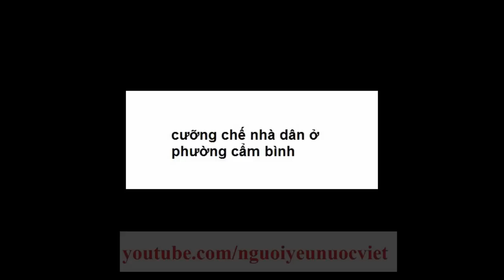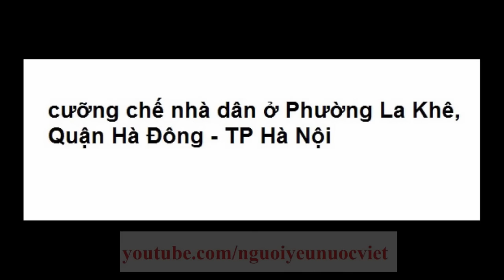Bà Mẹ Liệt Sĩ Việt Nam Anh Hùng bị cưỡng chế nhà thật dã man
"Nước mắt mẹ không còn. vì khóc những đứa con lần lượt ra đi đi mãi mãi. "
vậy thì giờ này mẹ đâu còn nước mắt mà khóc nữa mẹ ơi.
mẹ không còn nước mắt để khóc vì những đứa "con" sống trong hòa bình, sống trên xương máu của chồng mẹ, con mẹ, sống trên nước mắt mẹ .mà đối xử với mẹ như thế.
Tại tổ 33, khu Minh Hòa, phường Cẩm Bình.  Dưới sự chỉ đạo của tân chủ tịch phường Đặng Quốc Toàn, chủ tịch cũ Trần Hùng cùng 2 phó chủ tịch là Hồng và Duyên đã dẫn khoảng 30 người (gồm công an, dân phòng, trật tự cơ động và Đoàn thanh niên phường) đến cưỡng chế bà mẹ liệt sĩ Cao Thị Vang - 82 tuổi để lấy 30m2 đất cho 1 gia đình phản cách mạng, buôn gian bán lậu hiện đã trốn ra nước ngoài. Việc làm trên đã gây bức xúc trong dư luận, khiến người dân ko còn tin tưởng vào chính quyền. Sự việc này cần đc phơi bày cho mọi người cùng biết bộ mặt giả tạo của chính quyền phường Cẩm Bình.

CHÀO MỪNG KỶ NIỆM 50 NĂM NGÀY TRUYỀN THỐNG CSND 20/7/1962-20/7/2012

Trong Di chúc thiêng liêng của Người, Bác Hồ của chúng ta đã căn dặn biết bao điều hệ trọng về công tác Lao động -- Thương binh và Xã hội:

Đối với các liệt sỹ, thì mỗi địa phương (thành phố, làng, xã) cần xây dựng vườn hoa và bia kỷ niệm ghi sự hy sinh anh dũng của các liệt sĩ, để đời đời giáo dục tinh thần yêu nước cho nhân dân ta.

Đối với cha mẹ, vợ con (của thương binh, liệt sỹ) mà thiếu sức lao động và túng thiếu thì chính quyền địa phương (nếu ở nông thôn thì chính quyền cùng Hợp tác xã nông nghiệp) phải giúp đỡ họ có công ăn việc làm thích hợp, quyết không để họ bị đói rét".